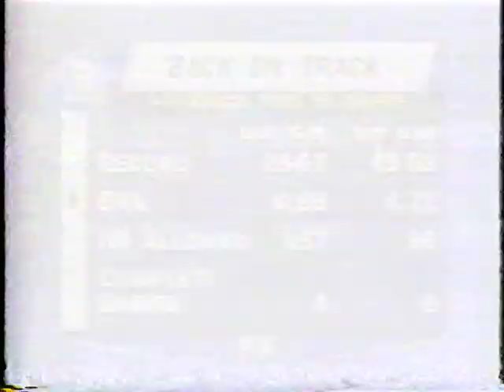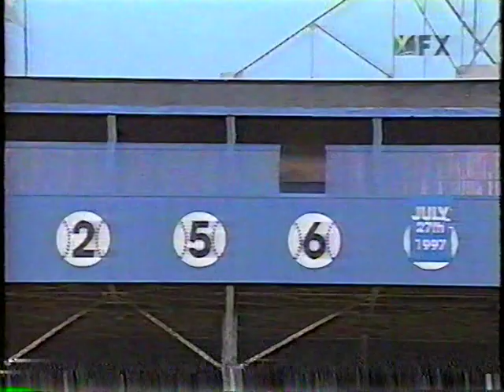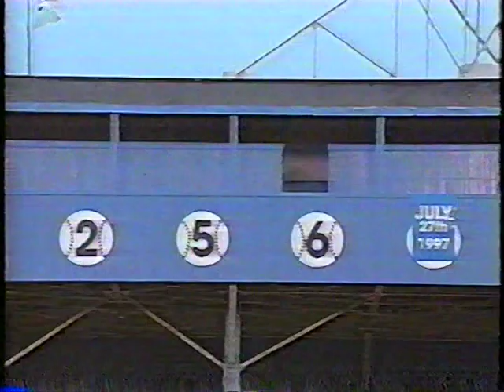White Sox vs Tigers (7-21-1997)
MLB on FX had Kenny Albert and Jeff Torborg call this telecast of the Chicago White Sox visiting the Detroit Tigers, July 21, 1997.